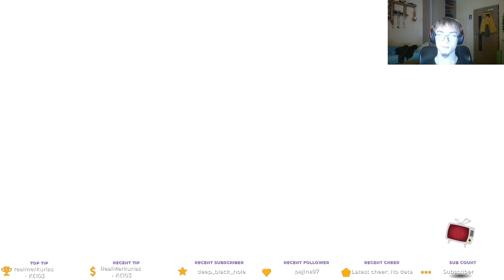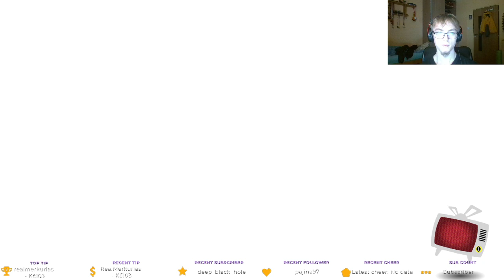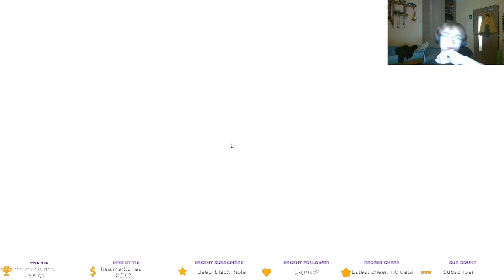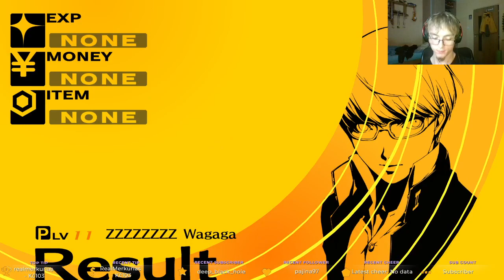Prolog konečně za námi, trval jen 3 a půl hodiny! Pokračujeme! | Persona 4 Golden